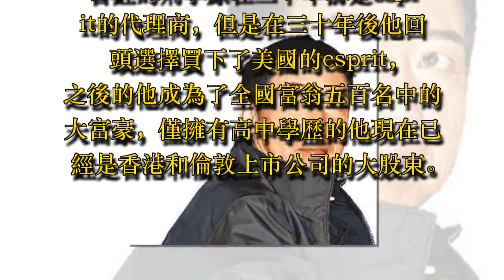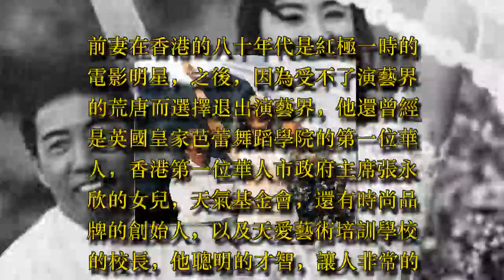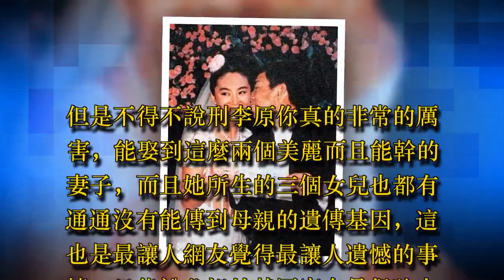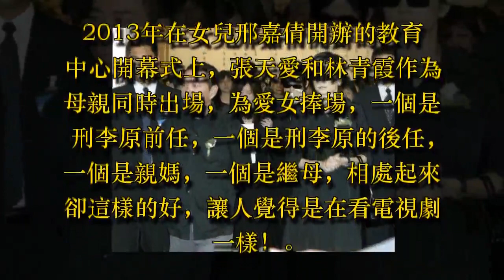一個讓林青霞「不顧輿論毅然出嫁」的男人，原來背後還有一段不簡單的故事！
曾經的刑李原在三十年前是esprit的代理商，但是在三十年後他回頭選擇買下了美國的esprit，之後的他成為了全國富翁五百名中的大富豪，僅擁有高中學歷的他現在已經是香港和倫敦上市公司的大股東。他的esprit就像成衣國王正在迅速的擴張，像gap一樣遍布在全球內擴散。

這樣傳奇的人物，但是讓人沒想到的是他的生活感情卻十分的低調，相信大家都不知道他這兩人前妻都是非常牛逼的人物，他的前妻張天愛，現妻叫做林青霞。前妻在香港的八十年代是紅極一時的電影明星，之後，因為受不了演藝界的荒唐而選擇退出演藝界，他還曾經是英國皇家芭蕾舞蹈學院的第一位華人，香港第一位華人市政府主席張永欣的女兒，天氣基金會，還有時尚品牌的創始人，以及天愛藝術培訓學校的校長，他聰明的才智，讓人非常的羨慕，被稱為天才少女。

雖然她和刑李原是第二次結婚，但是他還是活在他奮鬥不止的人生中，即使已經為刑李原生有一個女孩子，但是她的心並不屬於男性，也不屬於家庭，而是對世界充滿著無數的愛。他的第三段婚姻是嫁給初戀了。但是他之後在第三段婚姻之後，其實還有十年的感情空窗期，2000年張天愛經過朋友的介紹認識了羅素，中國名為